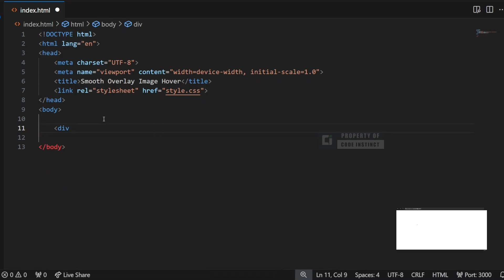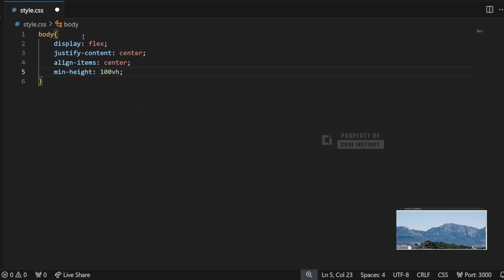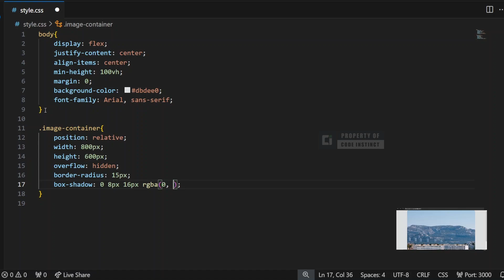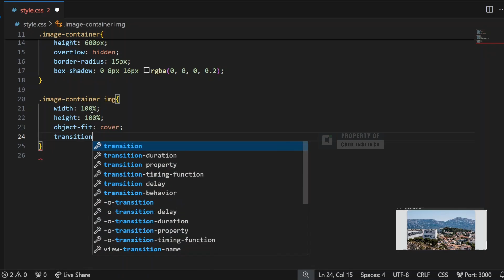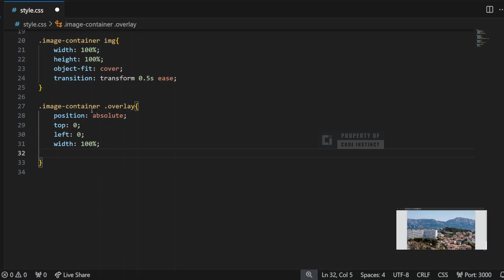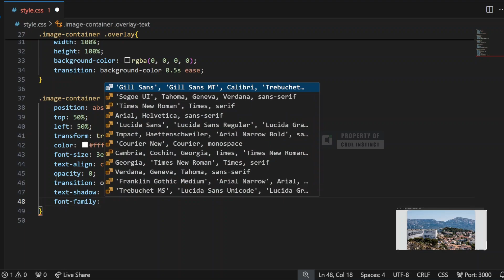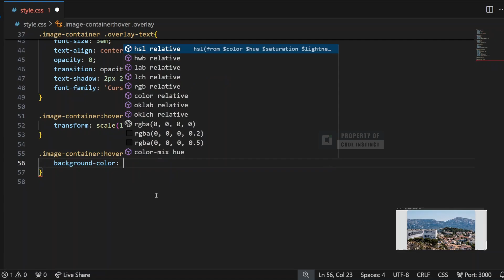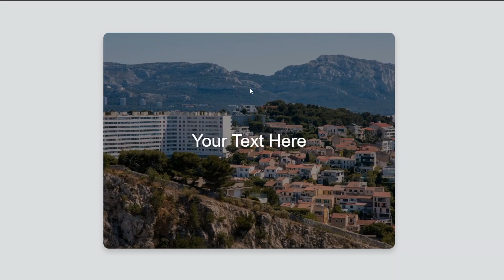How to Create Basic Hover Image Effect using HTML & CSS - Tutorial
Learn how to create a Stunning Image Hover Effect using just HTML & CSS in this easy step-by-step tutorial!  Watch as we build a sleek, modern image zoom with a smooth overlay and fade-in text that will impress anyone who sees it!  Perfect for your next web project—no fancy JavaScript required! Hit play and let’s make your website POP with this awesome trick!

Video Created By: R.Y Baskara